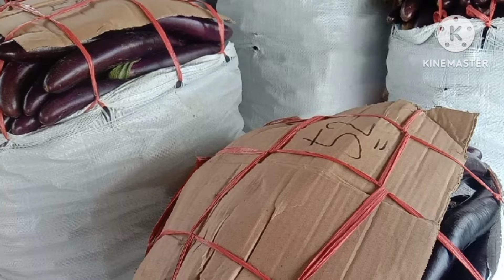harga CMK turun lagi, bagaimana dengan harga bawang merah??infopasarsayuralahanpanjang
harga CMK turun lagi, bagaimana dengan harga bawang merah??infopasarsayuralahanpanjang @Alahanpanjang-TV